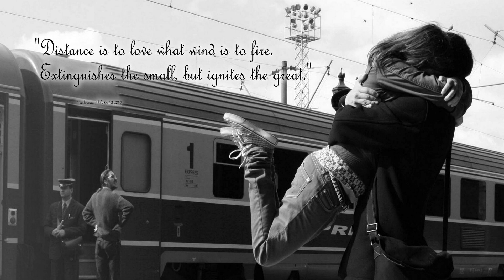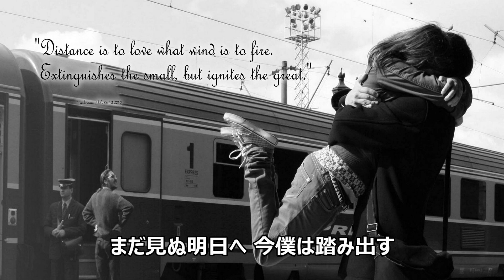vol.213 [歌詞付き] ♪何度サヨナラを繰り返したら僕らは強くなれるの? / CODE-V [切なくなるラブソング]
作詞：平義隆
作曲：Jin Nakamura
編曲：Jin Nakamura
発売日：2013/02/06